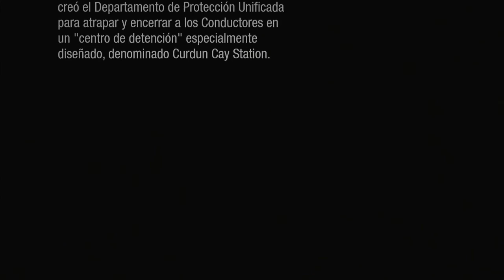infamous first light 1